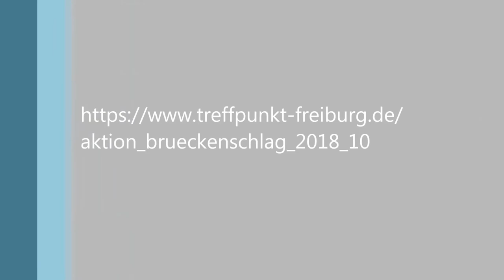Aktion Brückenschlag 2018